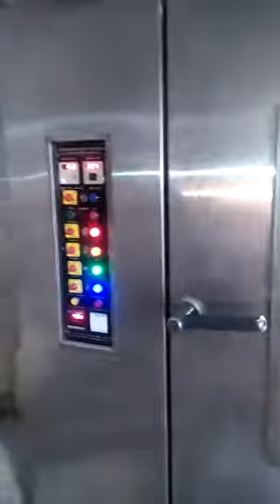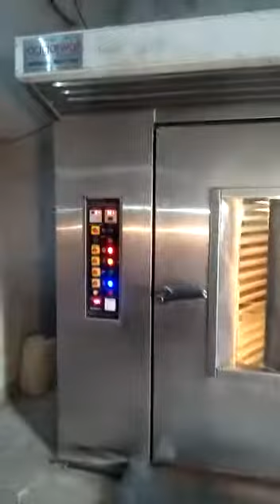COMMERCIAL ROTARY RACK OVEN